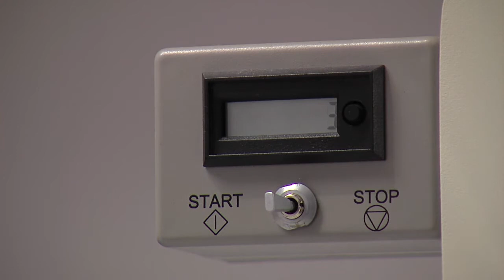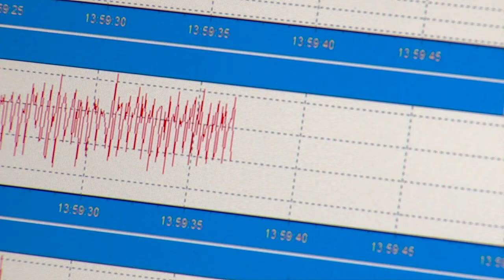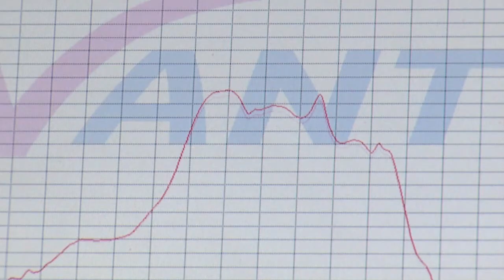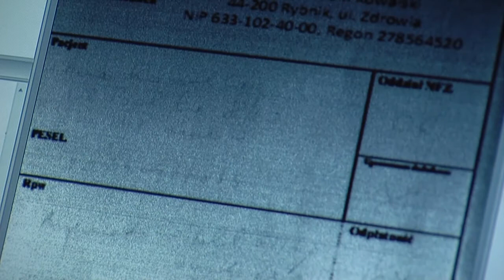Uniwersytet Jagielloński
Redakcja:
Tadeusz Gałka

Zdjęcia i dźwięk:
Marian Przybylski

Montaż:
Agata Szozda-Mazan

Muzyka:
Paris Music

Oprawa graficzna:
Szymon Kiwerski

Producent:
Studio Telewizyjne
Krakowskie Akademii
im. Andrzeja Frycza Modrzewskiego